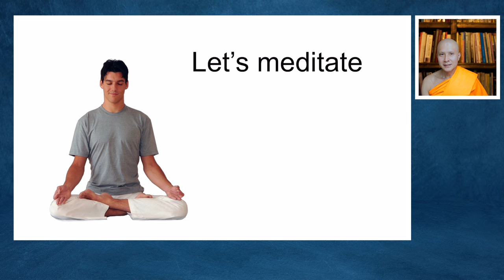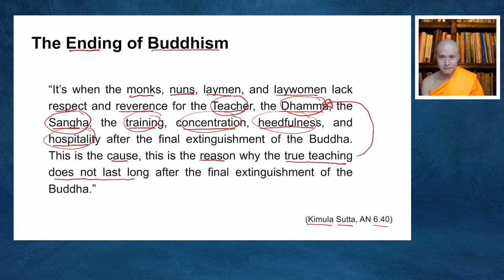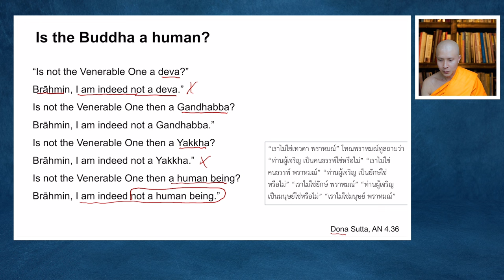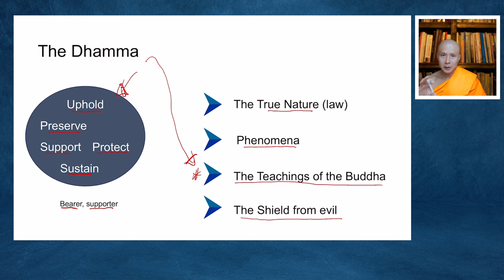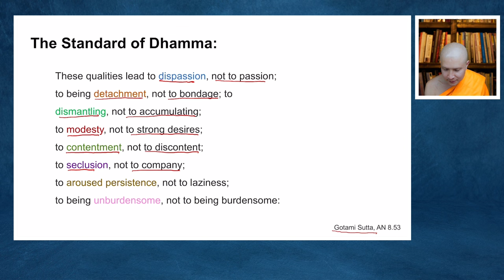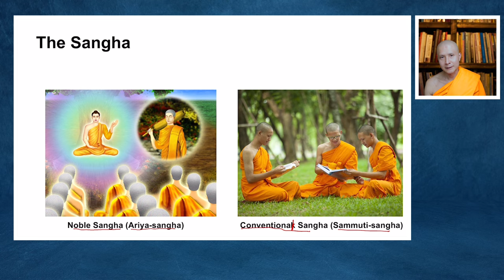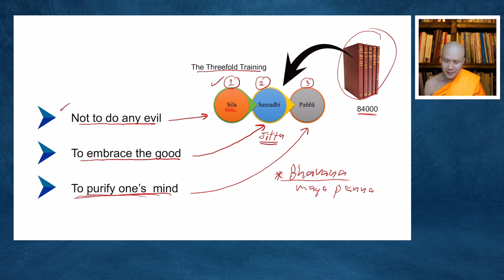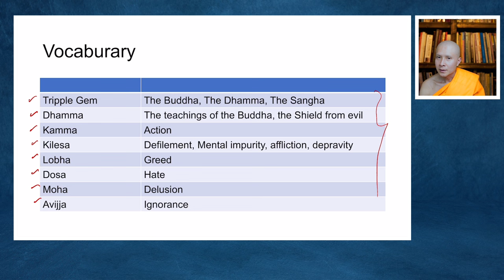Dhamma Session 2 (Elementary Level): Dhamma Group 3/1 |Thanajayo Bhikkhu| 4 February 2024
Nakdhamma Study Program (Elementary Level)
Course Title: Dhamma
Session #2: Dhamma Group 3/1
By Ven.Narongchai Thanajayo
Date: Sunday 4 February 2024

0:00 - Introduction
5:52- Review from last week / Quiz
13:11 - The Triple Gem / The Buddha Gem
36:16 - The Dhamma Gem
1:02:14 - The Sangha Gem
1:09:18 - The Instructions of the Buddha
1:16:58- Wholesome and Unwholesome
1:20:58- The Roots of Unwholesome

YouTube play list พอจ.ณรงค์ชัย ฐานชโย (Thanajayo Bhikkhu)